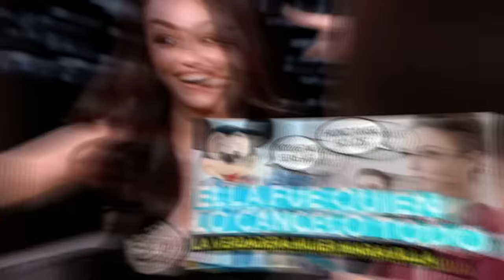DISNEY está haciendo lo posible por DESHACERSE de RACHEL ZEGLER como PROGRENIEVE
La nueva princesa de Disney Blancanieves con rachelzegler se cree que es demasiado importante y habría solicitado que para la secuela ya estaba en los planes de Disney, se le aumentara su salario de manera descomunal.